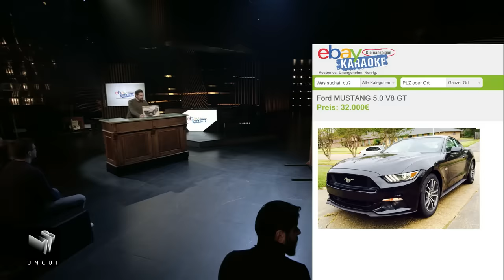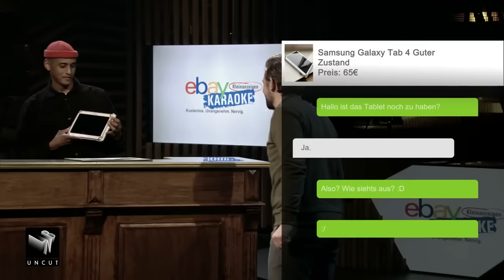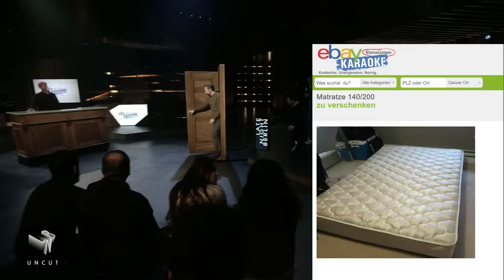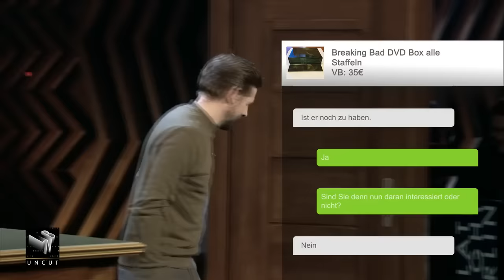Teddy Teclebrhan spielt Ebay Kleinanzeigen Karaoke | Late Night Berlin | ProSieben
In der allseits beliebten Rubrik "Ebay Kleinanzeigen Karaoke" versucht diesmal Teddy Teclebrhan höchstpersönlich, gebrauchte Matratzen, Playsi für Bastler und einen Ford Mustang an den Mann zu bringen. Skurrile Dialoge und kreative Beschimpfungen gibt's wie immer inklusive.